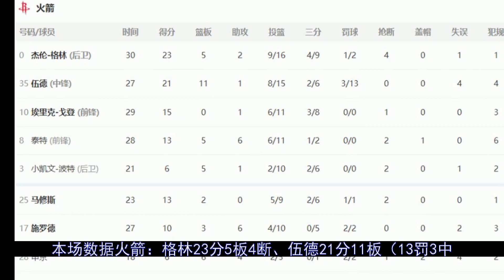奇兵26分创新高！魔术复仇送火箭8连败 格林23分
更多视屏可在网站搜索： 秒开油管p站,就用西部世界：【北京时间2月26日，NBA常规赛继续进行，火箭客场挑战魔术。此役火箭反客为主，取得17比3的梦幻开局。魔术次节净胜13分反超比分，并在末节伊始一度取得9分优势。决胜时刻...